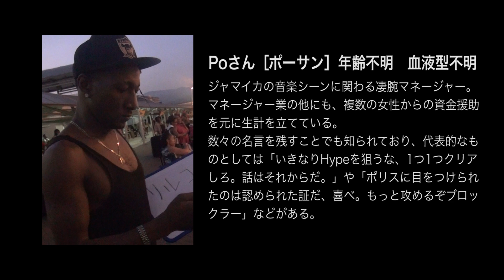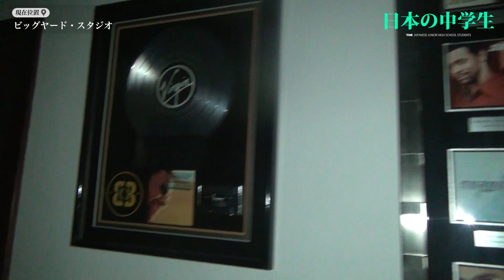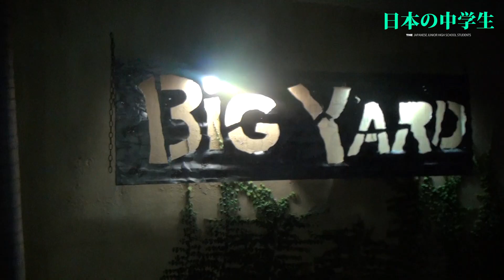第12話 日本の中学生【法律のないところに来た編】ディレクターズカット版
毎週月曜＆木曜 よる6時からYouTubeにて週2回放送
「日本の中学生」ディレクターズカット版

・第12話【法律のないところに来た編】
マイアミ到着後すぐにまたもや飛行機に乗せられ別の目的地に連行されるLIL KOHH。
向かった先は”法律のないところ”だった。